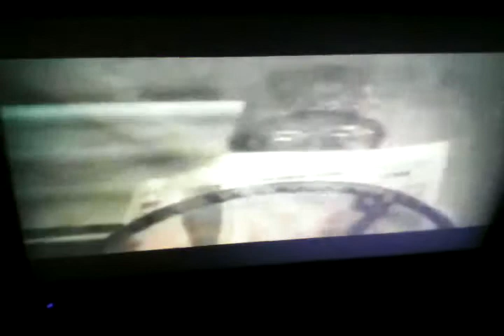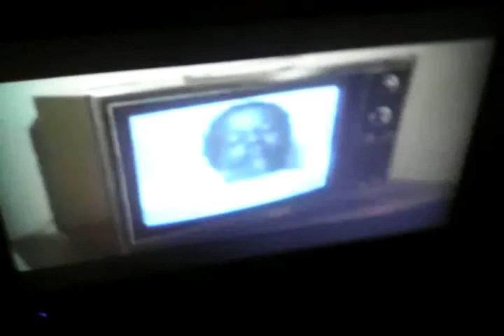Cornbread's tragic death in The rain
Cornbread Earl and me